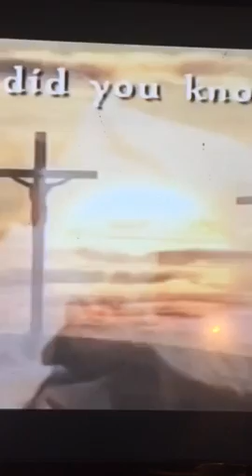NEW HOPE HOWARD HELM 2012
The most Touching "MARY DID YOU KNOW"